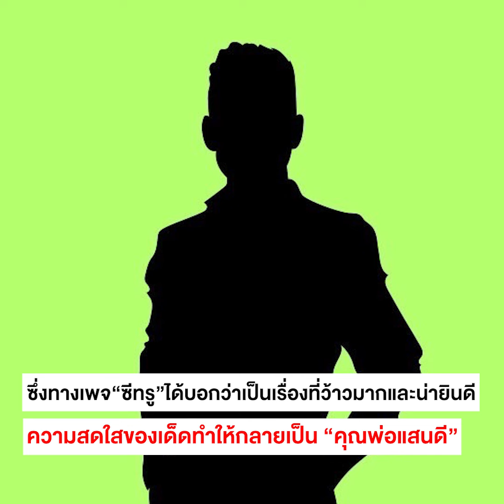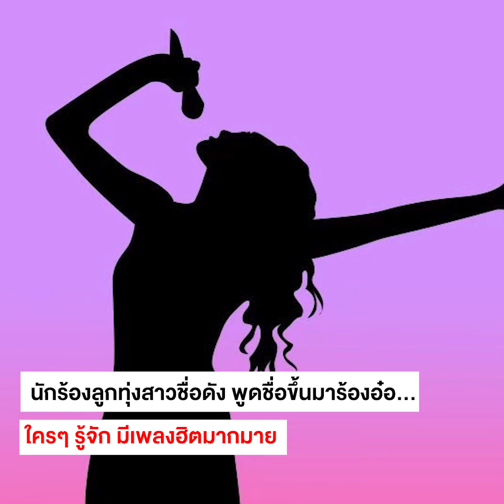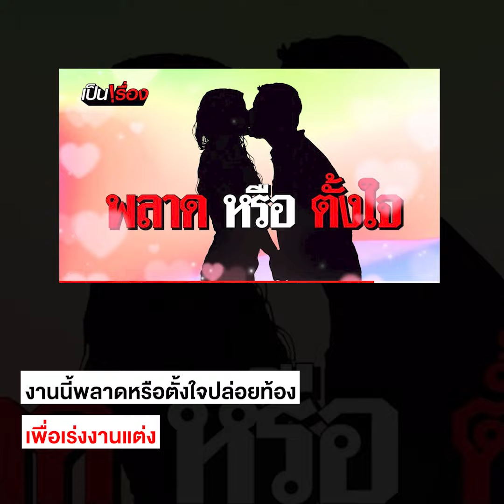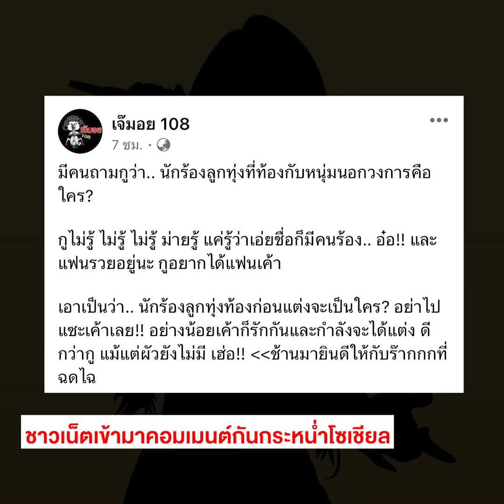รวมประเด็นสะเทือนวงการ จัดเต็มซุปตาร์มีทายาท รอเปิดตัว!!